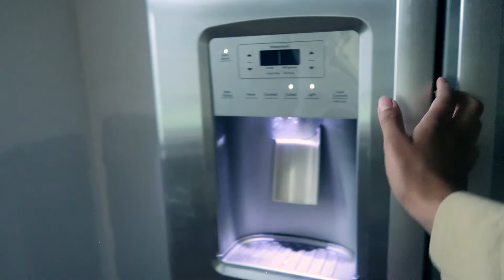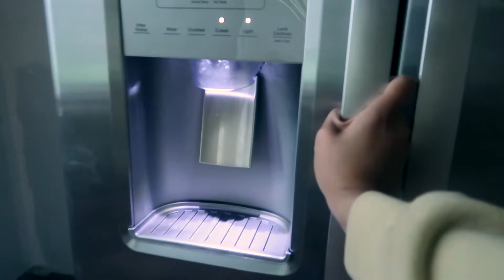Moving Vlog| Moving Into One of Our Investment Properties & Living Through Renovations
Hey friends! After 8 months of no videos were back & all moved in to our temporary home. I hope you enjoy this Vlog be on the lookout for more.